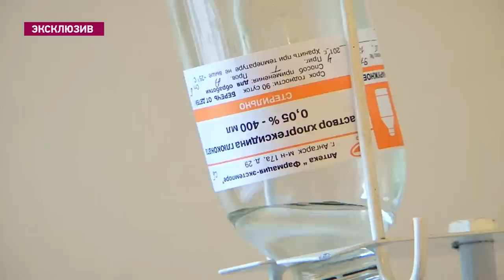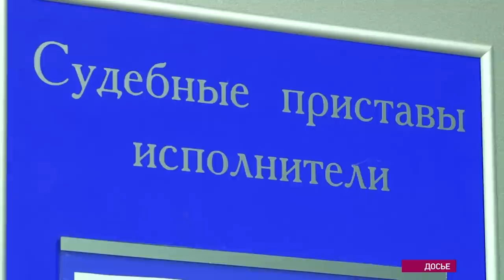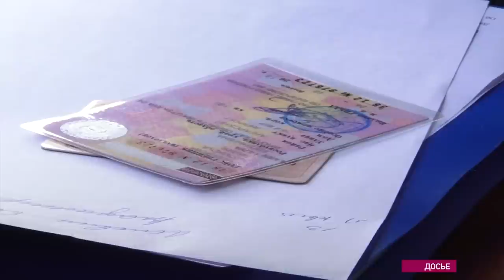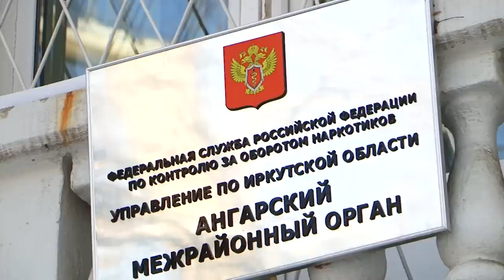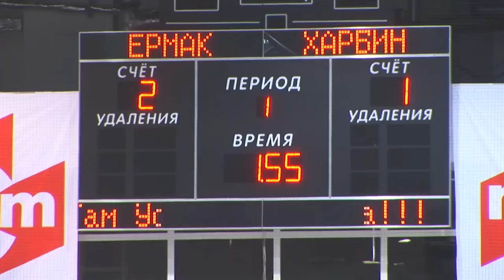«Местное время» 20 января 2015